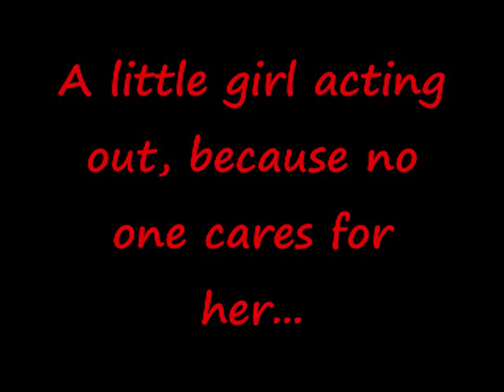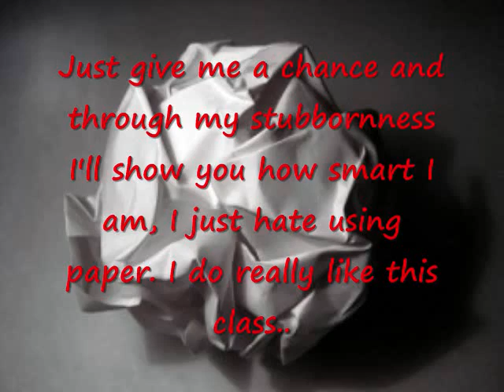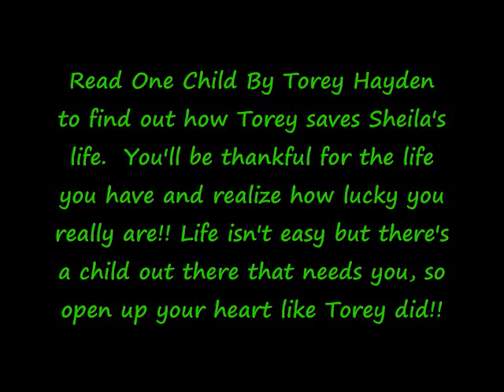One Child by Torey Hayden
One Child by Torey Hayden project for class